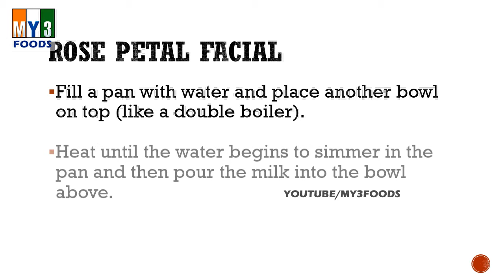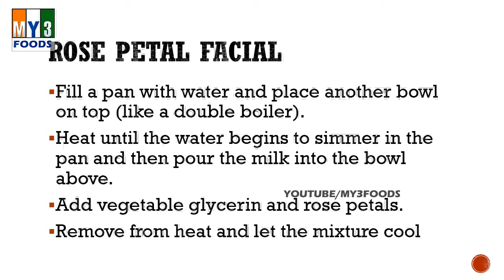Rose Petal Facial | Bath Recipes | Beauty Tips